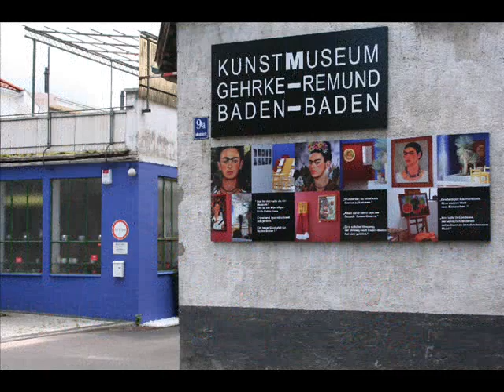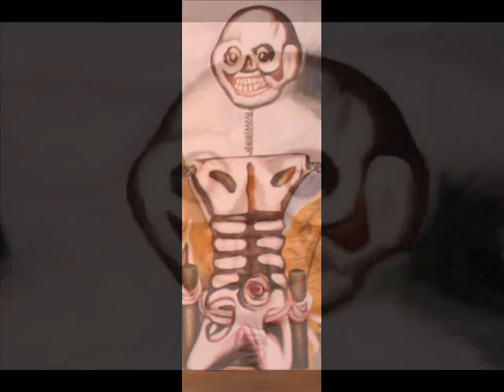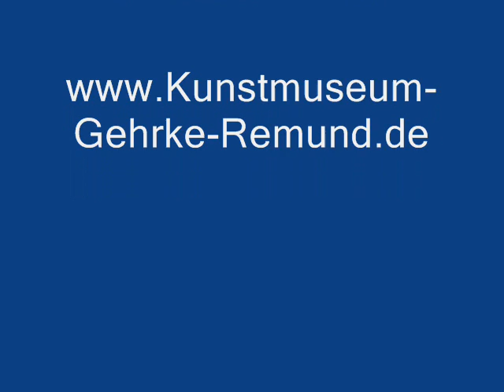Frida Kahlo - La Mesa Herida - The wounded Table - Der verwundete Tisch -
Frida Kahlo - 1940,  Der verwundete Tisch - La Mesa Herida - The wounded Table - -  Die verwundete Tafel, - Kunstmuseum Gehrke-Remund, Baden-Baden,